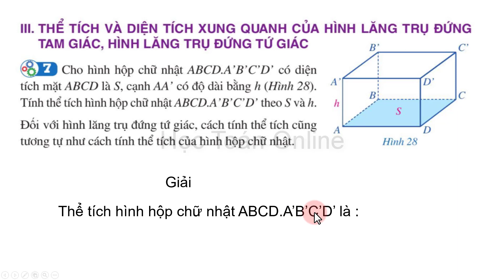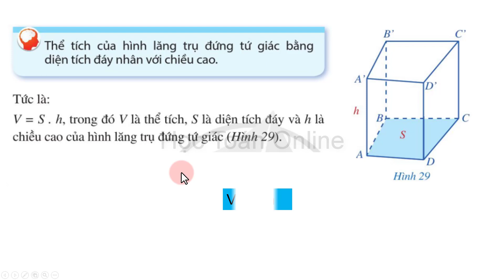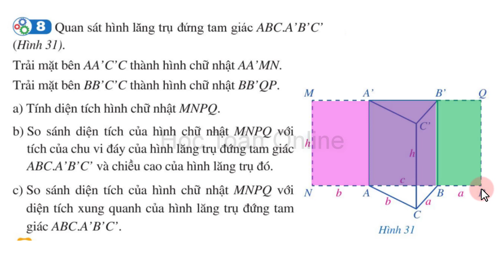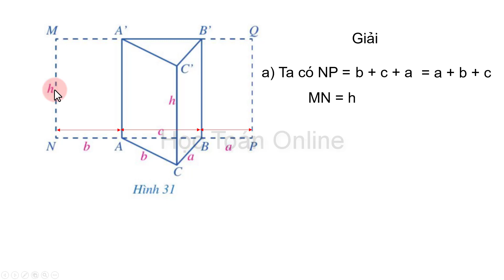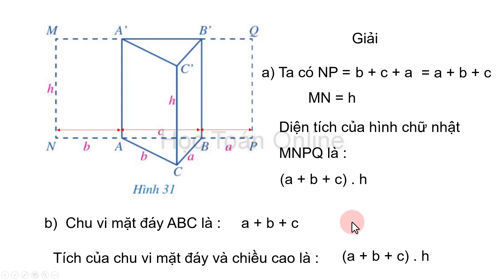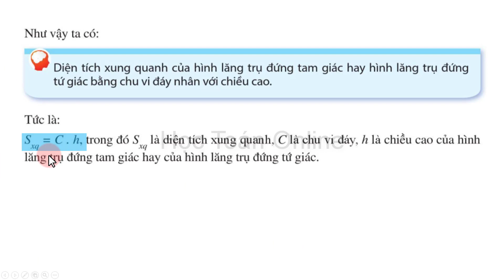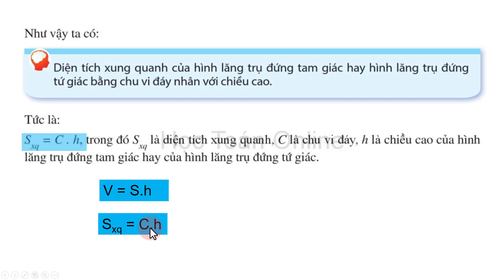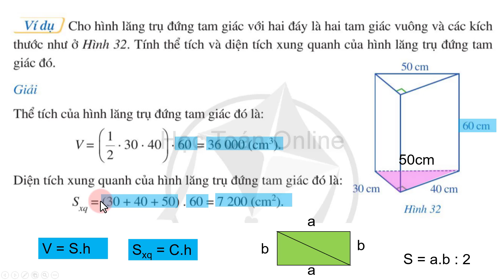Toán lớp 7 cánh diều Hình lăng trụ đứng tam giác, hình lăng trụ đứng tứ giác Tiết 2, Chương 3 bài 2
Toán lớp 7 sách cánh diều Hình lăng trụ đứng tam giác, hình lăng trụ đứng tứ giác Tiết 2, Chương 3 bài 2